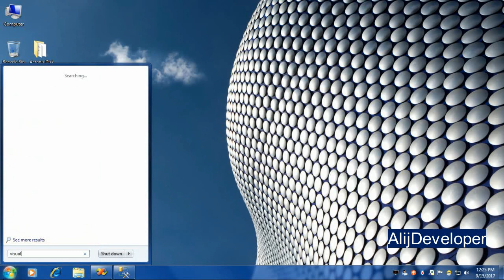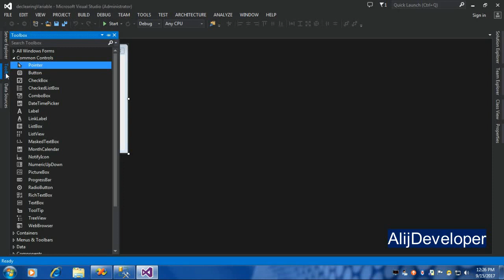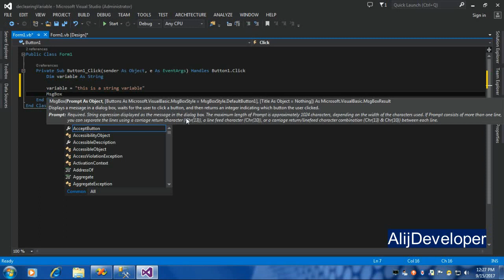How to Declare a Variable in Visual Basic VB NET and show in Massage Box